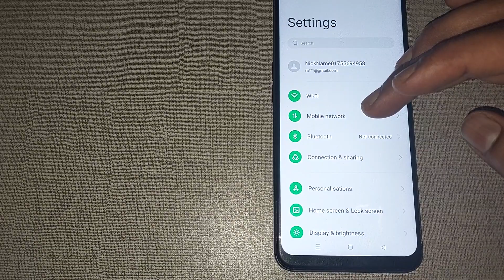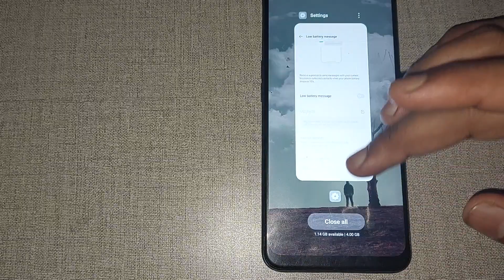low battery massage setting oppo k1, oppo k1 me low battery massage use kaise kare